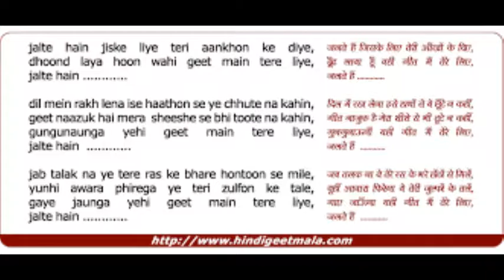Jalte Hain Jiske Liye - Flute Cover - Sujata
This evergreen Talat Mehmood song is among those that you hear once and never forget... The movie Sujata had super music by SD Burman and excellent lyrics by Majrooh Sultanpuri. Sujata is a movie with social message. Other melodious songs from Sujata- sun mere bandhu, Kali ghata chhaye, tum jiyo hazaro saal,  bachpan ke din bhi and hawa dheere aana... on my list to record, hopefully soon!